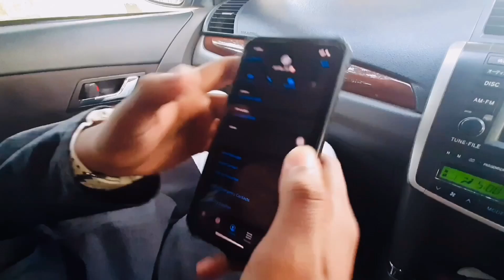৪৮ প্রকার চা খেতে গেলাম উঠান বাড়ি || FRIDAY HANGOUT